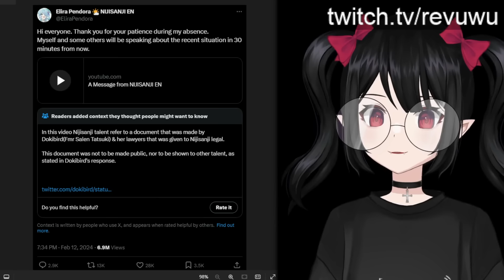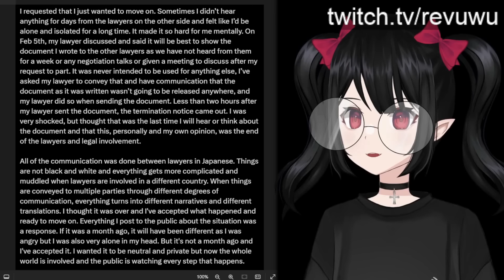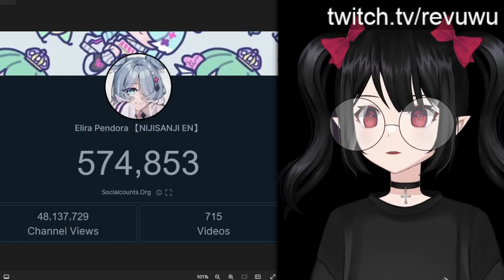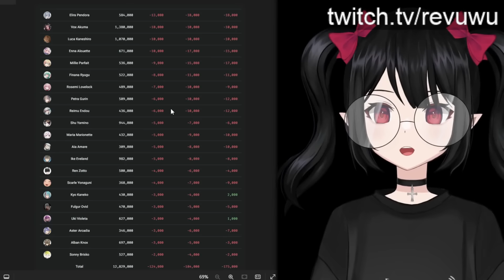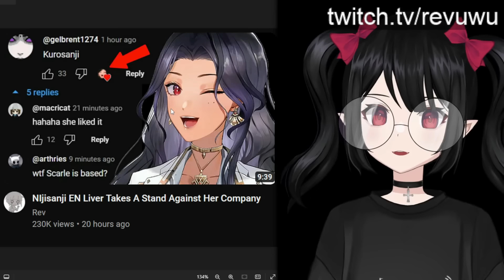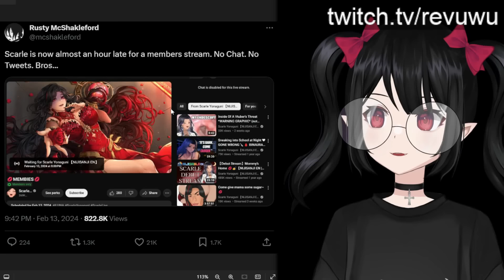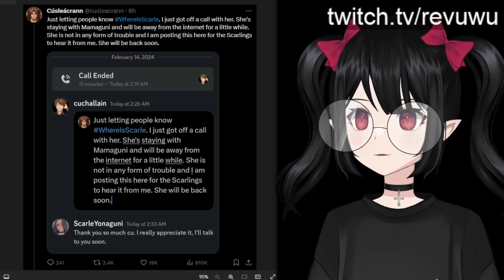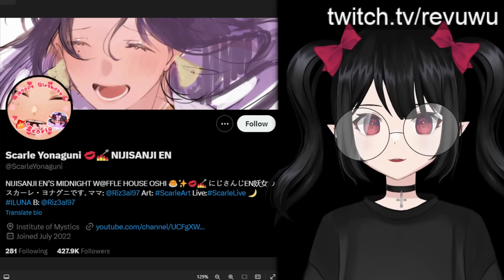Dokibird's EXPLOSIVE Final Statement On Nijisanji Situation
Following a joint statement defending Nijisanji by EN livers Elira Pedora, Vox Akuma, and Ike Eveland, Dokibird has made her "final" public response to this situation.